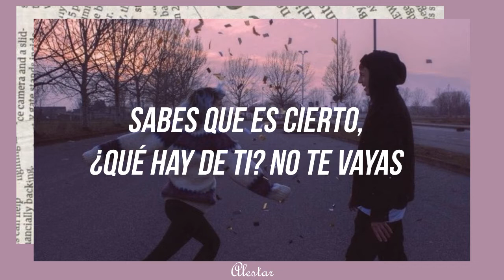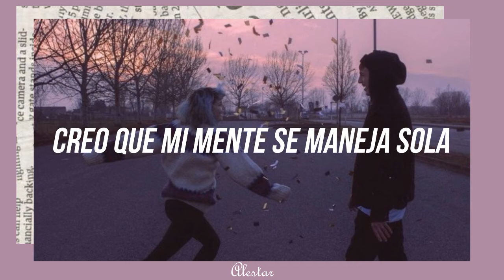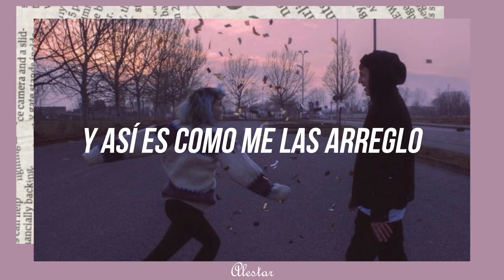DeathbyRomy - Problems (Traducida al español) | Alestar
Holaaa, aquí un nuevo video. Den like, comenten, cmparten y dediquen. Los quiero

-Artista: DeathbyRomy
-Canción: Problems
-Album: Love u – to Death - EP
-Año: 2019

[Letra: Problems]
[Intro]
I like Coke, but only if you're mixing it with Jack, then it's dope
Put it in my cup then hand me the smoke
I ain't tryna think about the world
I got too many problems

[Verse 1]
You know, you and I have something no one can deny
You know it's true, oh, oh, so how 'bout you? Don't go
We've been here before I see the lies within your words
And how you're trying to keep me blinded

[Pre-Chorus]
Wonder why, when we both got problems
Why won't you help me solve them?
I love you but you don't, and this is how I cope

[Chorus]
I'm like, nope
You can keep the posts faking smiles with the quotes
I could walk around talkin' cheap, but I don't
For all the world's problems

[Verse 2]
All my life, I've been on my own waiting for the one to call my home, oh but
The front door was stuck shut
And now I pitter-patter back and forth think my mind thinks it's run its course
It's tired now, it needs to settle down

[Tags]
DeathbyRomy - Problems (Español)
DeathbyRomy - Problems (sub. español)
2020
DeathbyRomy - Problems